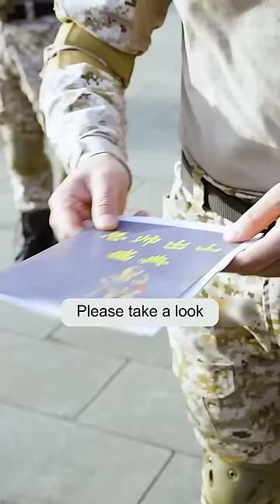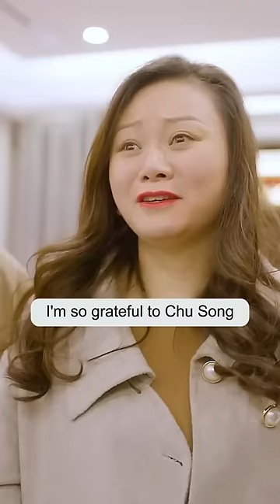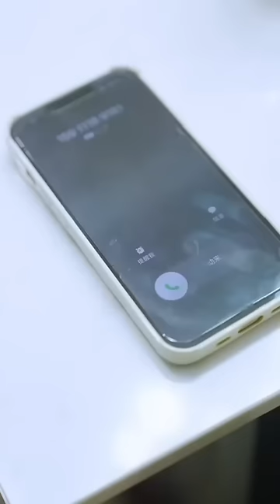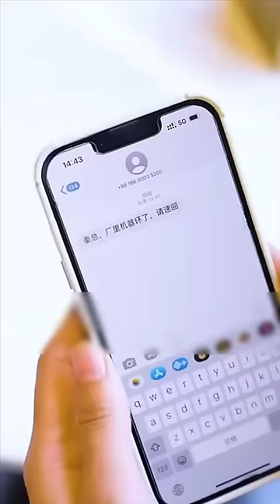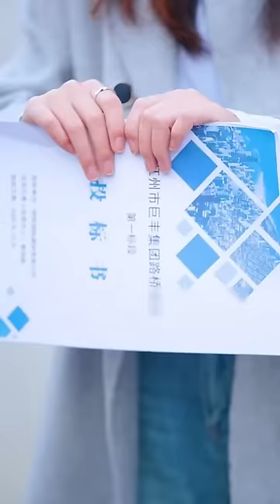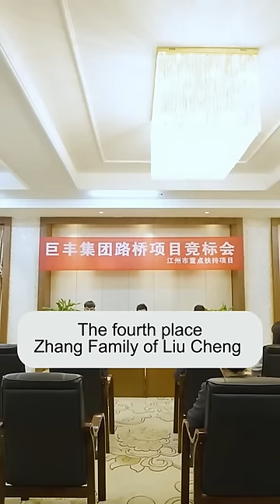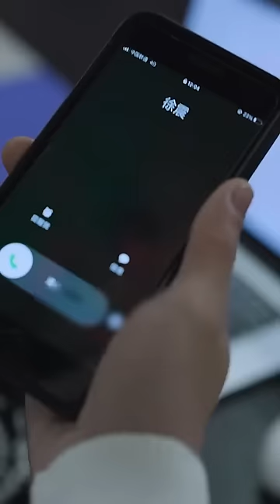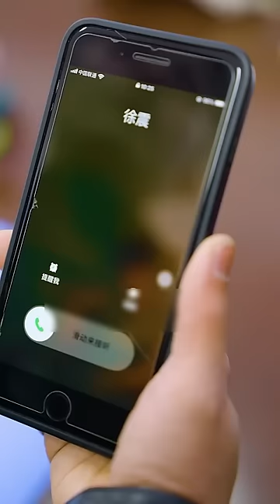The despised poor boy turned out to be a peerless god of war, beautiful CEO regretted leaving him!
History Technology Travel Science Fiction#Military#Goddess